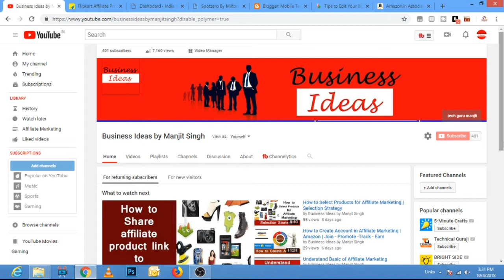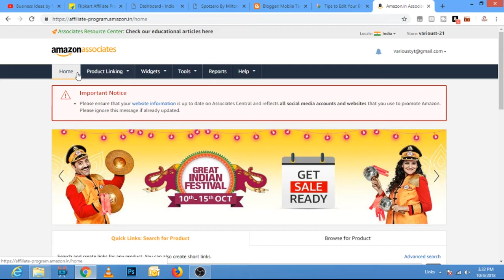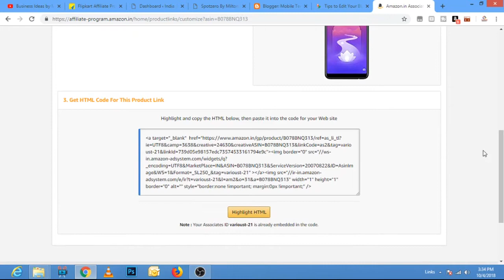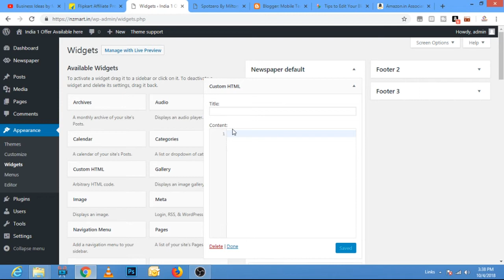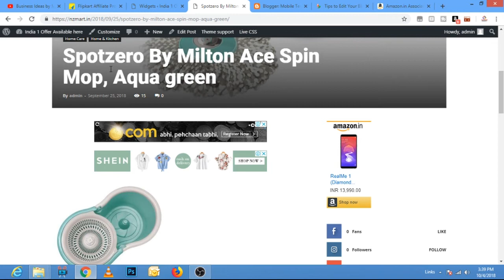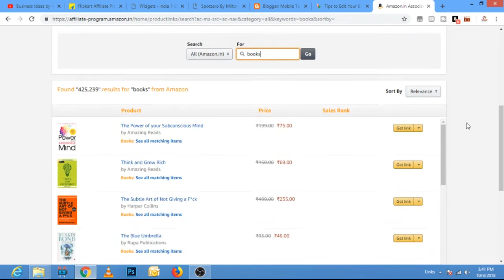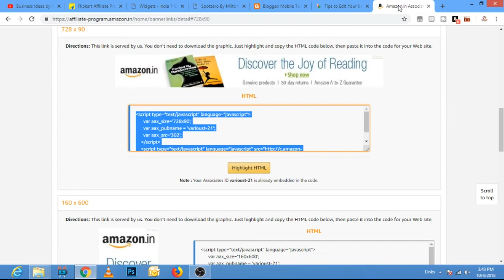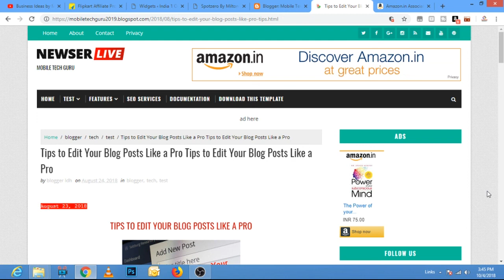How to Add Products and Banners to your WordPress Website and Blogger Website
Hello Friends, In this video i have shown how you can add products and banners to your workdPress websites and Blogger Websites.

Regards

Manjit Singh